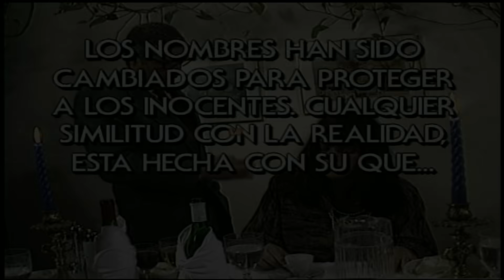La Elvira es esposa y empleada | Venga Conmigo